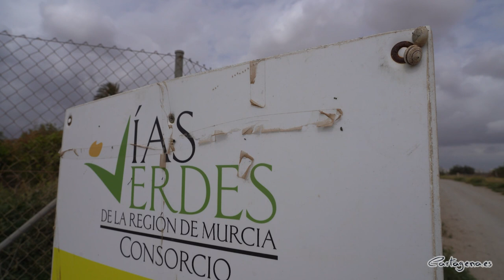El Ayuntamiento adecuará la Ruta del Apóstol hacia Caravaca y Santiago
El Ayuntamiento de Cartagena acondicionará la Ruta del Apóstol, los caminos de peregrinos que parten de la ciudad hasta Caravaca y coinciden con el inicio del camino de Santiago de Compostela, según ha explicado la alcaldesa, Noelia Arrollo. El objetivo es reforzar el papel de Cartagena como destino de rutas senderistas y cicloturistas.

El primer paso para lograrlo ha sido encargar un estudio que establecerá las condiciones, necesidades y posibilidades de las rutas. Se concretarán las opciones de trazado, las necesidades de señalización, posibles necesidades de alojamientos o zonas de descanso.

Arroyo ha explicado que se va a trabajar sobre los tramos cartageneros de las dos variantes de camino a Caravaca. La primera es la que pasa por Murcia y coincide con el Camino del Azahar, que es la ruta jacobea que nace en Santa Lucía.

Esa ruta tiene 30 kilómetros en Cartagena y finaliza en Los Martínez del Puerto. Desde allí sigue hacia Murcia, Molina, Mula, Bullas y Cehegín completando 158 kilómetros en 6 etapas. El trazado coincide con el itinerario senderista GR250.

“La segunda ruta que vamos a mejorar es la ruta del Campo de Cartagena, que lleva a Caravaca evitando los centros urbanos y aprovechando vías verdes. Creemos que este camino puede ser de enorme interés para senderistas y cicloturistas”, ha afirmado la alcaldesa.

Ese camino sale por de la zona urbana hacia La Aljorra y llega a Caravaca recorriendo 137 kilómetros en 5 etapas.

Arroyo ha presentado este proyecto al alcalde de Caravaca, José Francisco García, y al presidente de la Comunidad, Fernando López Miras, que se ha comprometido a impulsar esos recorridos en toda su extensión.

“La Ruta del Apóstol es camino hacia es los dos grandes centros de peregrinación cristiana de la península, es al mismo tiempo camino de la Cruz y ruta jacobea. Es un proyecto que va a potenciar el papel de Cartagena como inicio y destino de rutas de peregrinos con un gran valor natural y el atractivo de las ciudades con un importante patrimonio cultural”. La alcaldesa ha recordado que “el senderismo y el turismo natural son objetivos prioritarios de nuestro Plan Estratégico de Turismo”.